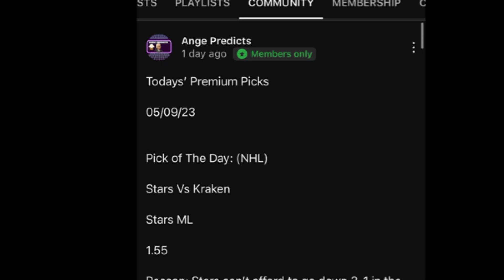MLB Predictions Today! 06/14/23 FREE PICKS and Betting Tips